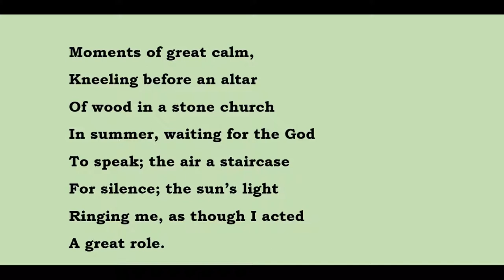"Kneeling," by R.S. Thomas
Thomas was a Welsh Anglican minister and a prolific poet. Images from public domain sources.